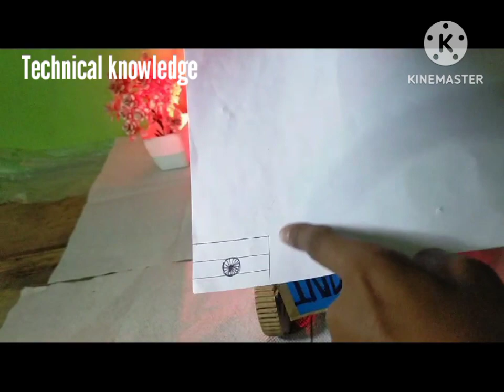How to install Indian flag in Toy Thar